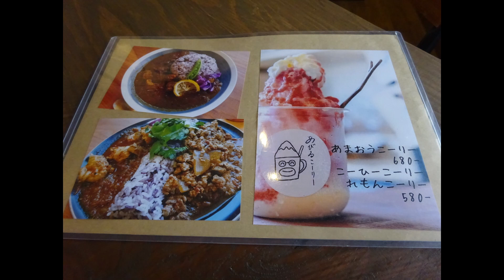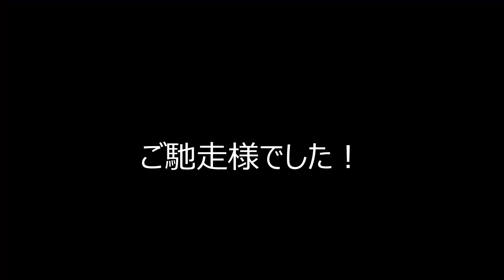『あびる珈琲』さんのあいがけカレーは日本のいい部分も感じさせる逸品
カレーが好きなんですよね。
その中で欧風のカレーも好きですが。
スパイスカレーの香り立つタイプが好きなんですよね。
そういったカレーがこんな身近にあるとは思いませんでした。
前を通るとひょっこり見つけてそのまま入店しました。
そんな感じなので軽いタイプで見てもらえたら嬉しいです。
でも味はしっかりしていたなぁ。
和のテイストも加えたスパイスカレー。
ここはカレー好きなら是非是非！

『あびる珈琲』
福岡市早良区原6-29-26
PAYPAY払い可

【カメラ】
Xperia5(携帯カメラ)

【動画編集】
DaVince Resolve

【音楽】
DOVA_SYNDOROME

【効果音】
効果音ラボ

【音楽提供】
スゴ森のリッチー　BY MAKOOTOさん